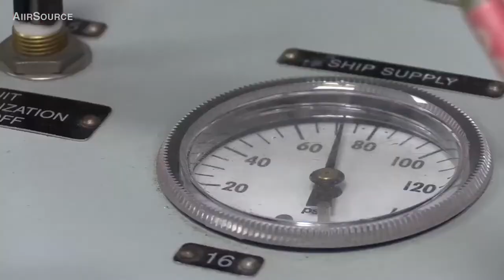Seorang pilot USAF menerbangkan pesawat pengintai U-2 Dragon Lady selama misi rahasia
Seorang pilot USAF menerbangkan pesawat pengintai U-2 Dragon Lady selama misi pengintaian di lokasi yang dirahasiakan di Asia Tenggara.